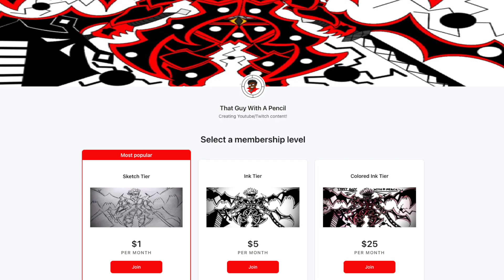My Hero Academia Chapter 366 Live Reaction : The Death Of A Story Once Held Dear!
THIS IS AWESOME! It makes no sense though.

Important Links!